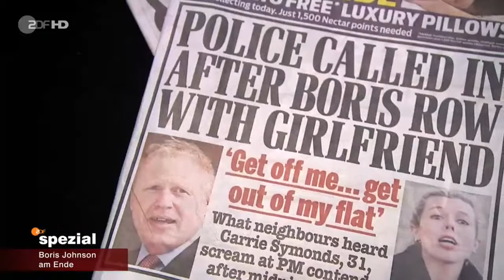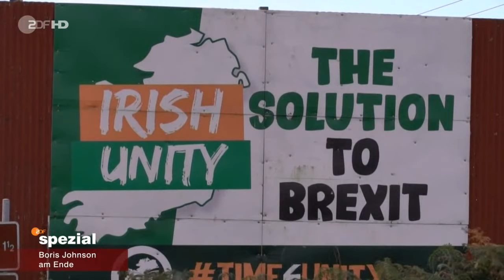Regierungskrise in Großbritannien | ZDF spezial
Nach vielen Skandalen und wochenlangem Druck gibt Boris Johnson auf – und tritt zurück, zumindest als Parteivorsitzender.

Was heißt das für Großbritannien, seine konservative Partei und Europa? Antworten darauf hat ein "ZDF spezial". Gesprächsgäste sind der britische Historiker Timothy Garton Ash und die Vizepräsidentin des Europäischen Parlaments, Katarina Barley.